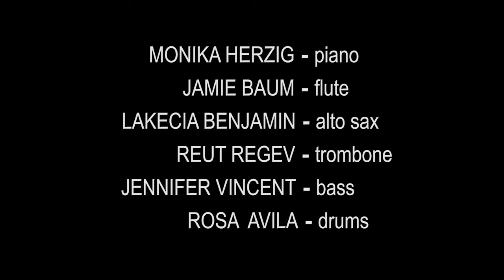Fly High from Eternal Dance (Savant) by Monika Herzig's Sheroes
Follow your dreams - fly high - that's what we wish for our children especially once they tell you that they will enter Circus School. This song is dedicated to all our dreams and aspirations, performed by
Jamie Baum - flute
Lakecia Benjamin - saxophone
Reut Regev - trombone
Monika Herzig - piano
Jennifer Vincent - bass
Rosa Avila - drums